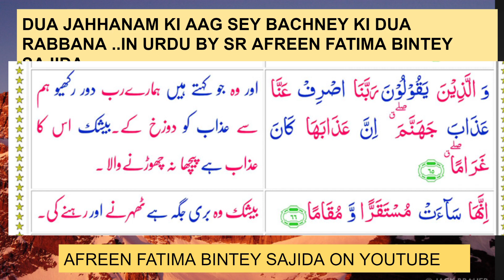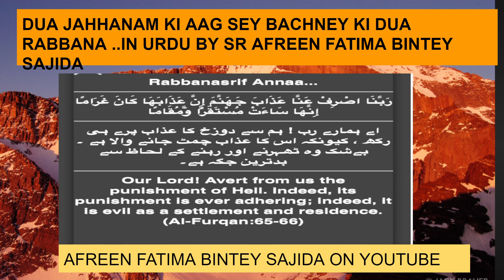Dua Jahhanam Sey Bachney Ki Dua Rabbana In Urdu By Sr Afreen Fatima Bintey Sajida COMP